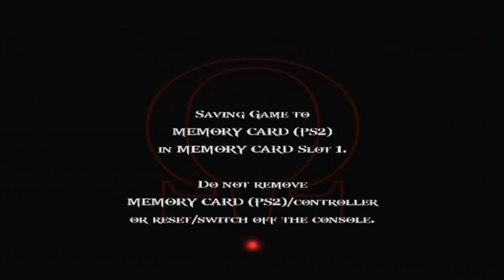2015 04 13 God Ωf War II 100% Walkthrough Part 3